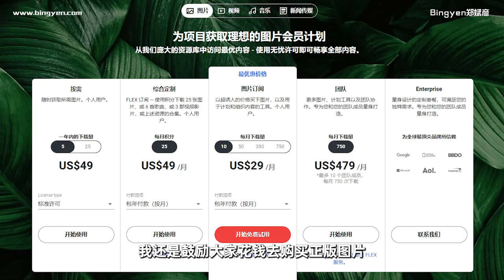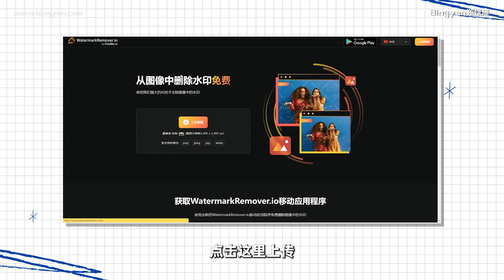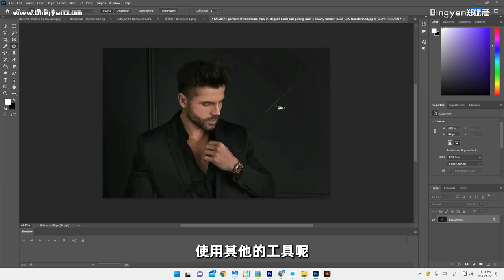移除水印 免费下载SHUTTERSTOCK高清图片【网红课堂】Bingyen郑斌彦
有了这个工具，网络上的高清图库都能免费使用啦！

能成功移除SHUTTERSTOCK\123RF\ADOBE STOCK\CANVA等等图库的水印！

2018年，郑斌彦为了追求更有价值和疯狂的人生，决定辞去记者工作，成立“斌彦创作室”BINGYEN STUDIO，全心全意追逐自己的网红事业。 如今郑斌彦不仅仅是一名影音创作者，同时也是一名YouTube讲师与创作歌手。